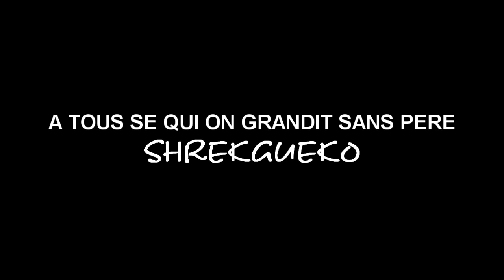♫♪ Chanson triste Grandir sans père (rap 2014) ♥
Voila mon nouveau son faite le tournée un max de soutien
partager liker lacher vos commentaire se qui connaisse se poids de pas avoire connu leur papa et que la méchanceté gratuite des profs existe tous sa part ce qu'un papa na pas su assumer ses actes merci a tous se qui me fon tourné le son :)